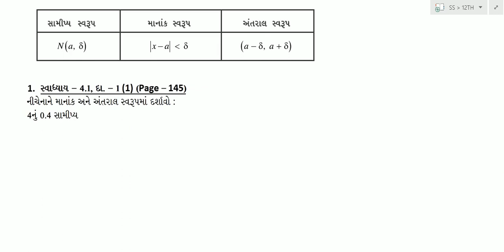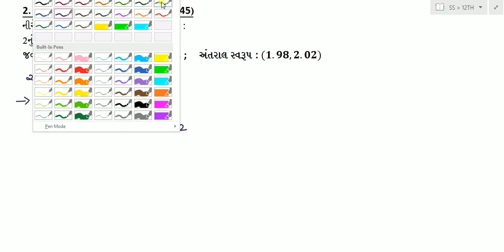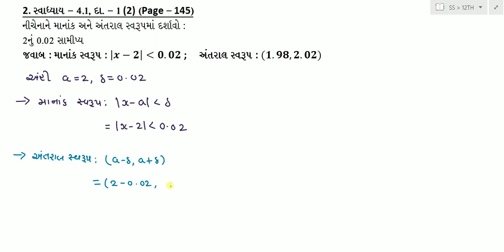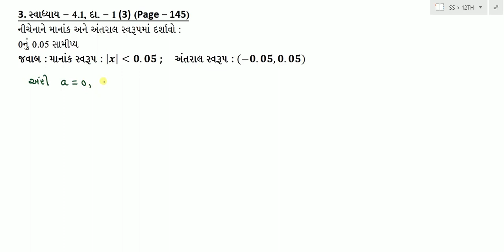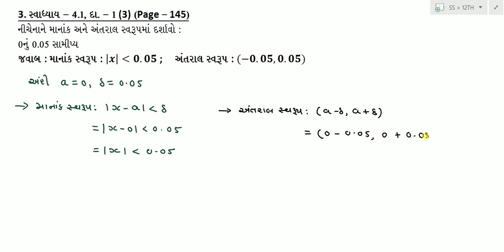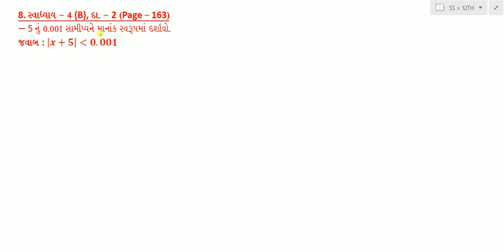લક્ષ || 2 || SUM 1 TO 8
|| Standard - 12 || Commerce || Statistics || Limit || Part - 2 || Sum 1 to 8 ||